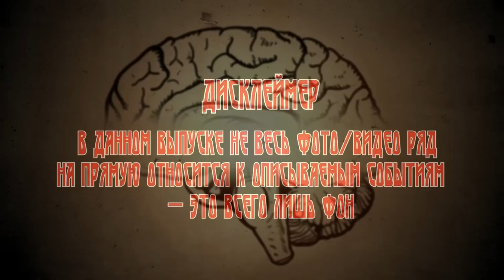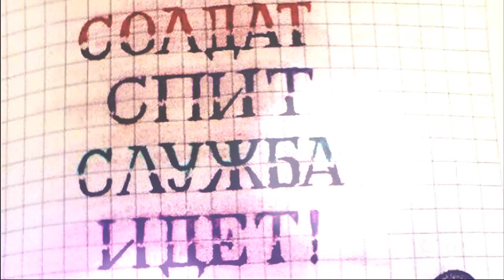Рассказы Судмедэксперта: СОЛДАТ СПИТ СЛУЖБА ИДЁТ (автор: Андрей Ломачинский).